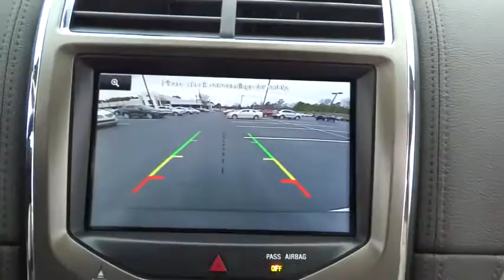2015 Lincoln MKX Morrow, Atlanta, Stockbridge, McDonough, Newman, GA LG5226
2015 Lincoln MKX

6790 Mt. Zion Blvd

ENGINE: 3.7L TI-VCT V6  (STD),EQUIPMENT GROUP 101A  -inc: Premium Equipment Group  Premium Leather Bucket Seats  Wheels: 18 Polished Aluminum  Power Tilt & Telescoping Steering Column  Adaptive HID Headlamps  Ambient Interior Lighting  Illuminated Front Scuff Plates  Heated Steering Wheel  BLIS (Blind Spot Information System)  cross-traffic alert  Rain Sensing Wipers  Rearview Camera  LED Turn Signal Indicators In Sideview Mirrors  Heated 2nd Row Outboard Seating Surfaces,FRONT LICENSE PLATE BRACKET,OLIVE ASH WOOD PACKAGE  -inc: wood applique on instrument panel  door inserts and steering wheel,TRANSMISSION: 6-SPEED SELECTSHIFT AUTOMATIC  -inc: paddle activation (STD),TUXEDO BLACK METALLIC,VOICE-ACTIVATED NAVIGATION SYSTEM  -inc: SD card for map and POI storage  SIRIUS Traffic and Travel Link  6-year prepaid subscription 48 contiguous states   Service NOT AVAILABLE in Alaska or Hawaii  THX II Certified Audio System  HD Radio and 14 speakers,WALNUT SWIRL WOOD PACKAGE  -inc: wood applique on instrument panel  door inserts and steering wheel,Front Wheel Drive,Power Steering,ABS,4-Wheel Disc Brakes,Brake Assist,Aluminum Wheels,Tires - Front All-Season,Tires - Rear All-Season,Temporary Spare Tire,Heated Mirrors,Power Mirror(s),Rear Defrost,Privacy Glass,Intermittent Wipers,Variable Speed Intermittent Wipers,Rear Spoiler,Remote Trunk Release,Power Liftgate,Power Door Locks,Automatic Headlights,Fog Lamps,AM/FM Stereo,CD Player,Satellite Radio,MP3 Player,Steering Wheel Audio Controls,Auxiliary Audio Input,Bluetooth Connection,Power Driver Seat,Power Passenger Seat,Leather Seats,Bucket Seats,Mirror Memory,Driver Adjustable Lumbar,Seat Memory,Heated Front Seat(s),Cooled Front Seat(s),Passenger Adjustable Lumbar,Pass-Through Rear Seat,Rear Bench Seat,Adjustable Steering Wheel,Trip Computer,Power Windows,Leather Steering Wheel,Keyless Entry,Keyless Start,Universal Garage Door Opener,Cruise Control,Climate Control,Multi-Zone A/C,Auto-Dimming Rearview Mirror,Driver Vanity Mirror,Passenger Vanity Mirror,Driver Illuminated Vanity Mirror,Passenger Illuminated Visor Mirror,Floor Mats,Remote Engine Start,Security System,Engine Immobilizer,Traction Control,Stability Control,Front Side Air Bag,Rear Parking Aid,Tire Pressure Monitor,Driver Air Bag,Passenger Air Bag,Front Head Air Bag,Rear Head Air Bag,Passenger Air Bag Sensor,Child Safety Locks